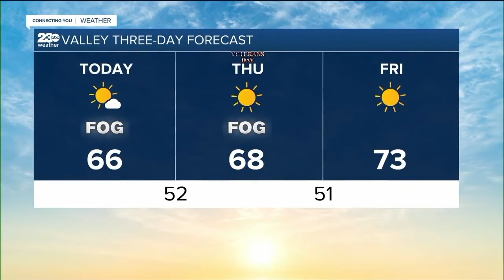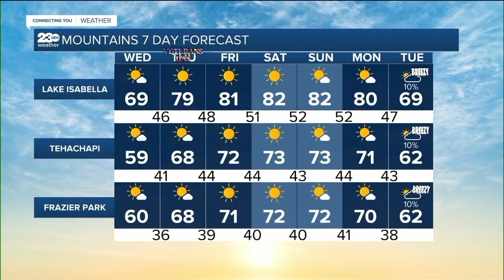KERO 23 ABC News Bakersfield Latest Headlines | November 10, 7am